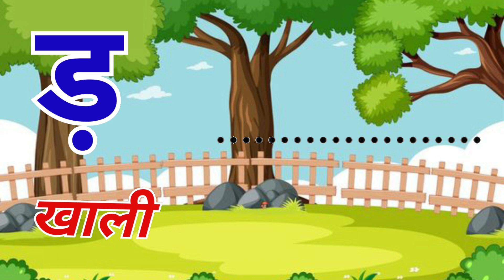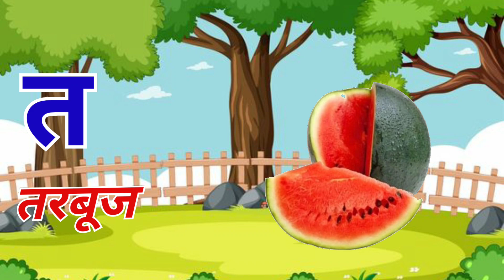अ से अनार, आ से आम, हिंदी वर्णमाला, अआइईउऊ,क से कबूतर,a se anar,aa se aam, हिंदी वर्णमाला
Hindi Varnmala
Nursery rhymes
हिंदी वर्णमालागीत
हिंदी स्वरब्यंजन
हिंदी बालगीत
बालगीत